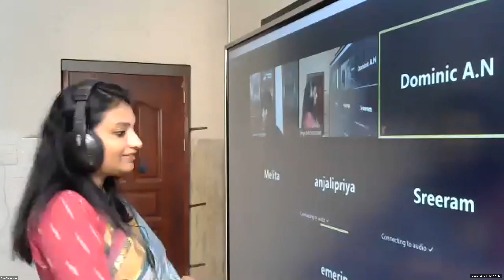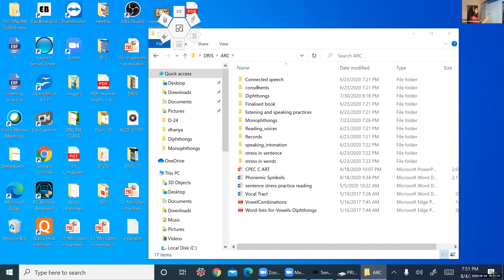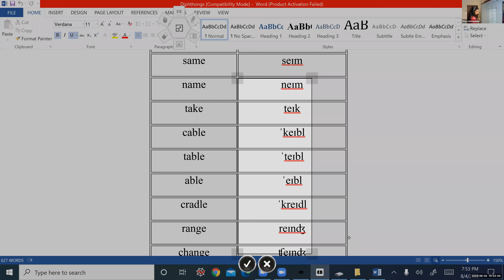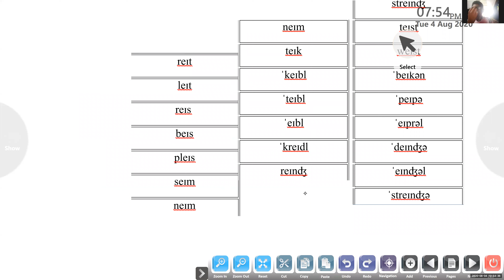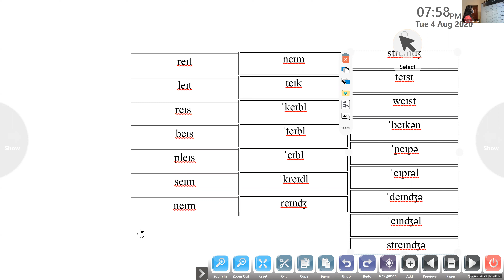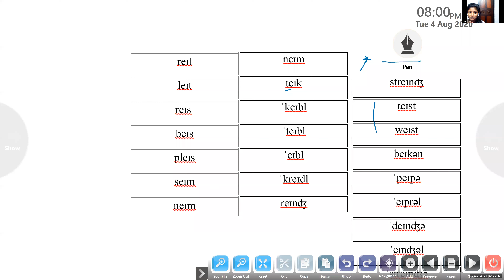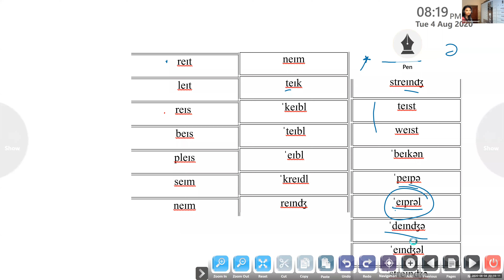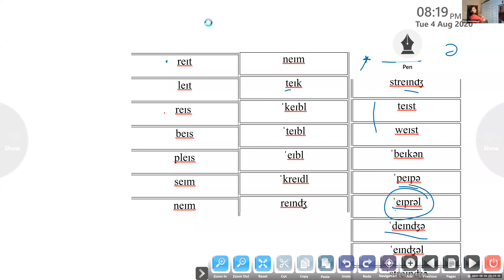Dr.Raju Davis International School | CLASS 9 ENGLISH ACCENT REDUCTION | 05-08-2020